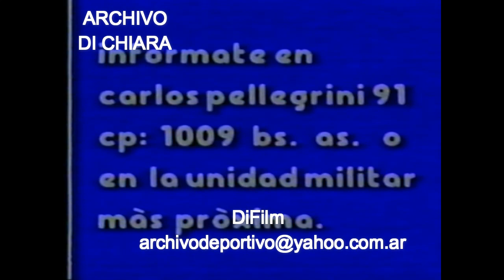Publicidad Inscripción Ejercito Argentino (1993)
Comercial Inscripción Ejercito Argentino.
Fecha: 29/08/1993
Código: V-13316